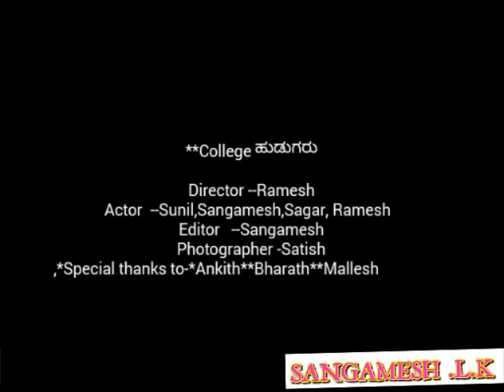BTL college hudugaru Kannada short movie making vi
students life